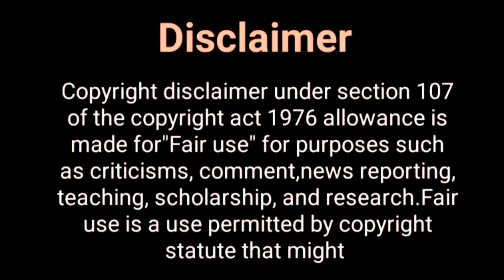ये फेमस जोड़ियाँ क्या कर चुकी...? Sumedh Mudgalkar Girlfriend| Rahul Sudhir Girlfriend |Helly Shah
Hey Guys

helly shah serials, ishq mein marjawan 2 actors,  helly shah and rrahul sudhir, helly shah boyfriend, helly shah boyfriend rahul sudhir, rrahul sudhir and helly shah
sumedh mudgalkar girlfriend, mallika singh boyfriend , Radhakrishnan show actor, sumedh real life,
mallika singh lifestyle,
lifestyle of sumedh mudgalkar